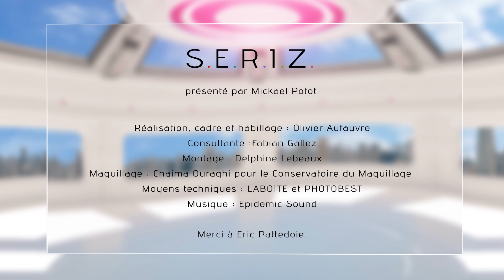Les voyages spatio-temporels dans les séries- SERIZ s02e13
Au sommaire de notre voyage, Code Quantum, Fringe, The OA, Lost et Le visiteur du futur.

Vous pouvez nous retrouver également sur Bande-a-part.fr, Sofandeseries.fr et cryptoseries.fr.